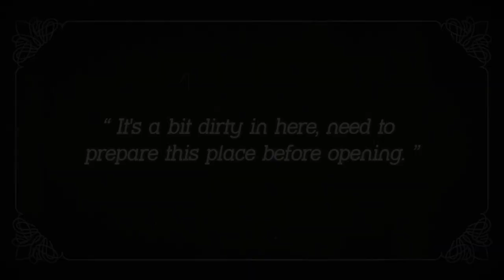Saloon Simulator - Playtests Trailer | STEAM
Open your Saloon in the Wild West and complete orders from legendary cowboys, scum and bandits! 🥃

An abandoned Saloon is waiting for you to restore its former glory. 🎩 Find out that managing a saloon isn't just about creating drinks and meals. 🍖 Clean up, organize, and choose the right friends - all to become the most recognizable business in the Wild West! 🪕

Developed by Rock Game

Try our other games:
SUCCUBUS: Prologue | 83% | Very Positive (3,716)
Builders of Egypt: Prologue | 77% | Mostly Positive (3,316)
Mr. Prepper: Prologue | 86% | Very Positive (1,886)
Lust from Beyond: Scarlet | 82% | Positive (951)
Occupy Mars: Prologue | 78% | Mostly Positive (681)
Scrapnaut: Prologue | 88% | Very Positive (669)

PlayWay titles:
911 Operator | 88% | Very Positive (9,641)